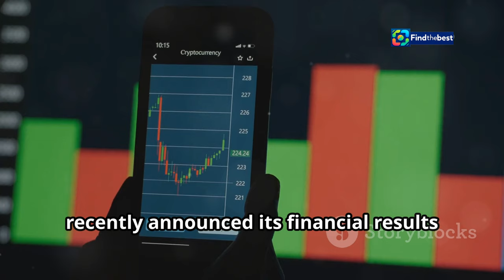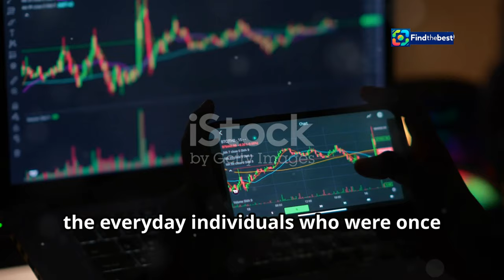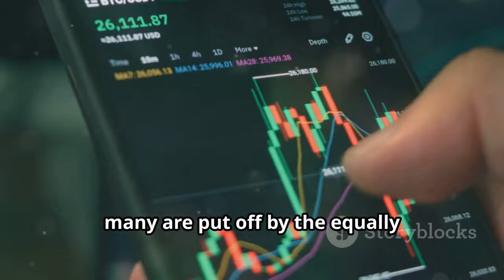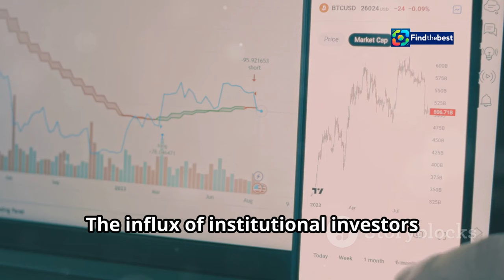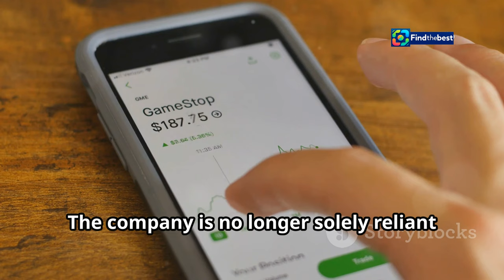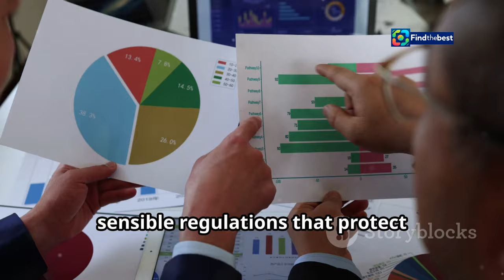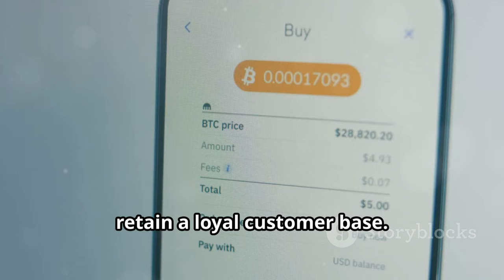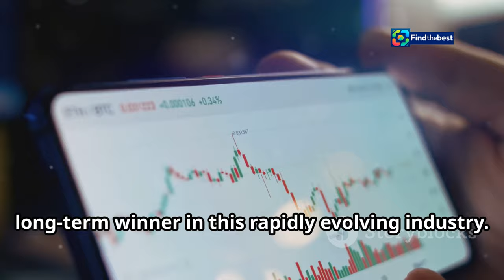"Coinbase`s Retail Demand: A Sticking Point for Profitability?"